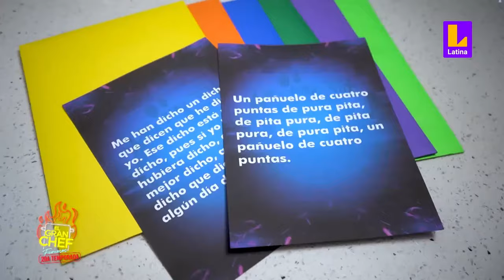El Gran Chef Famosos - SEGUNDA TEMPORADA - PROGRAMA COMPLETO: Martes 8 de agosto | LATINA EN VIVO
HOY en ElGranChefFamosos 👩🏻‍🍳👨🏻‍🍳 ¡Estamos en la ronda final! Mr. Peet, Ale Fuller, Mauricio Mesones, Natalia Salas, Laura Spoya y Mónica Torres se enfrentan en El Gran Chef Famosos para pasar a la gran final. Sintoniza HOY desde las 8:00 p.m. 📺 .